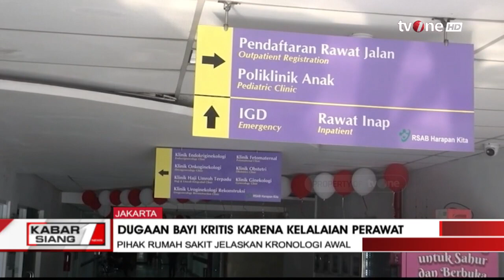RSAB Harapan Kita Bantah soal Kelalaian Perawat yang Berujung Bayi Kritis | Kabar Siang tvOne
Kabar Siang, - RSAB Harapan Kita Bantah soal Kelalaian Perawat yang Berujung Bayi Kritis | Kabar Siang tvOne

Rumah Sakit Anak dan Bunda (RSAB) Harapan Kita menyatakan kondisi kritis yang dialami oleh seorang pasien bayi bernama Lanala Ayudisa Halim tidak disebabkan oleh kelalaian perawat.

Humas RSAB Harapan Kita, Nia Kurniati saat ditemui wartawan di Jakarta pada Jumat mengakui adanya pemberian susu kepada Lanala Ayudisa Halim.

KABSI01
FR01
UK01